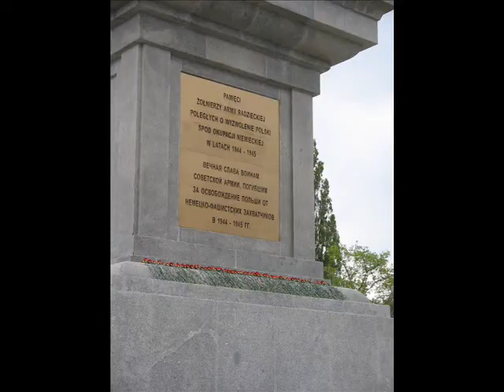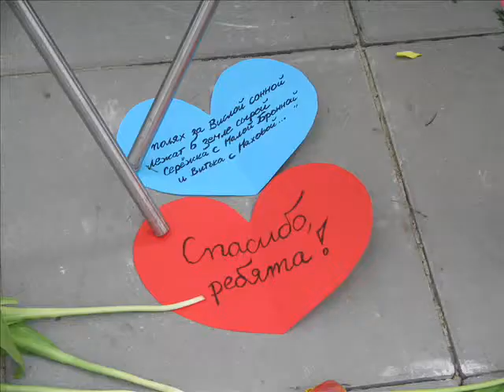9_maja_2010.wmv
9 maja 2010 w Warszawie